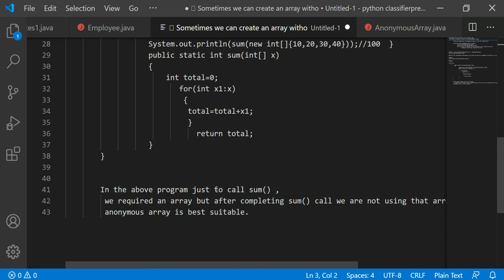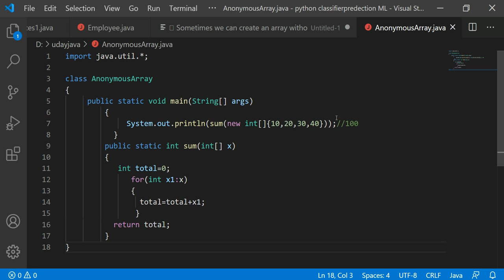Anonymous Array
In this video u will learn about Anonymous Array in java...